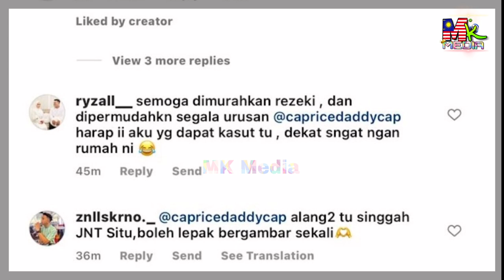Lepas Umum Nak Bagi Kereta FREE Kia Sportage, Caprice BELANJA RM10,000 Petro PERCUMA Kpd Org Ramai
Lepas Umum Nak Bagi Kereta FREE Kia Sportage, Caprice BELANJA RM10,000 Petro PERCUMA Kepada UMUM

📵 Editing : Samsung Note 20 Ultra
Mk Media,
Caprice belanja petro,
Caprice petronas,
caprice tak akan minta maaf,
sm faisal saman caprice,
sm faisal dan caprice,
kes sm faisal dan caprice,
caprice dan sm faisal,
caprice kena saman,
siapa sm faisal,
bekas isteri sm faisal dipenjara,
bekas isteri sm faisal,
sm faisal hak jagaan anak,
sm faisal terkini,
sm faisal nasimuddin,
sm faisal dan emilia hanafi,
sm faisal sm nasimuddin,
emilia hanafi sm faisal wedding,
sm faisal case,
sm faisal channel,
sm faisal live,
sm faisal official,
sm faisal online,
sm faisal terbaru,
sm faisal viral,
sm faisal youtube,
sm faisal 2022,
sm faisal,
dato sm faisal,
sm faisal albar,
sm faisal bercerai,
sm faisal cerai,
sm faisal case,
sm faisal channel,
dato wira sm faisal,
emilia hanafi sm faisal,
sm faisal ff,
sm faisal full,
sm faisal free fire,
sm faisal gaming,
sm faisal jaya,
sm faisal jepun,
sm faisal kerusi merah,
sm faisal kahwin,
sm faisal live,
sm faisal lirik,
sm faisal malaysia,
sm faisal muhammad,
sm faisal nasimuddin,
sm faisal official,
sm faisal online,
sm faisal qureshi,
sm faisal quran,
sm faisal qasidah,
sm faisal qatar,
sm faisal raya,
sm faisal ramadhan,
sm faisal ramadan,
sm faisal tehrani,
sm faisal tv,
sm faisal terbaru,
sm faisal university,
sm faisal upin ipin,
sm faisal vawda,
sm faisal vlog,
sm faisal vaksin,
sm faisal viral,
sm faisal xop,
sm faisal youtube,
sm faisal yt,
sm faisal yasin,
emilia hanafi,
emilia hanafi dipukul,
emilia hanafi dipenjara,
faisal nasimuddin emilia hanafi,
emilia hanafi,
emilia hanafi dipukul,
emilia hanafi dipenjara,
emilia hanafi,
emilia hanafi cerai,
emilia hanafi parents,
emilia hanafi dipukul,
emilia hanafi dipenjara,
emilia hanafi baby shower,
emilia hanafi biodata,
emilia hanafi red sofa faisal emilia,
emilia hanafi naza,
emilia hanafi jail,
emilia hanafi award,
emilia hanafi episod 1,
emilia hanafi episode 1,
emilia hanafi episod akhir,
emilia hanafi goyang,
emilia hanafi husband,
emilia hanafi hantu,
emilia hanafi hot,
emilia hanafi instagram,
emilia hanafi indosat,
emilia hanafi indosati,
emilia hanafi lebam,
emilia hanafi liwat,
emilia hanafi lirik,
emilia hanafi live,
emilia hanafi lawak,
emilia hanafi marion,
emilia hanafi menangis,
emilia hanafi official,
emilia hanafi ome tv,
emilia hanafi qatar,
emilia hanafi quran,
emilia hanafi qasidah,
emilia hanafi terkini,
emilia hanafi terbaru,
emilia hanafi tv,
emilia hanafi tolong,
emilia hanafi ulang tahun,
emilia hanafi upin ipin,
emilia hanafi ultraman,
emilia hanafi video,
emilia hanafi vlog,
emilia hanafi xori,
emilia hanafi youtube,
emilia hanafi yang baru,
emilia hanafi zulfikar,
emilia hanafi zakat,
emilia hanafi zakaria,
emilia hanafi 08,
emilia hanafi 2018,
emilia hanafi 2021,
emilia hanafi 2020,
emilia hanafi 2019,
emilia hanafi 30 detik,
emilia hanafi 5 menit,
emilia hanafi 86,
emilia hanafi 90an